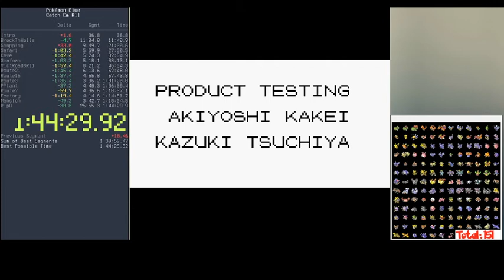Pokémon Blue Catch 'Em All in 1:44:29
First clean run of the new route, featuring Dugtrio. Just a bit of time lost to Seafoam, PPlant and Mansion dsum and a bit of a hangup during AFO evolutions.